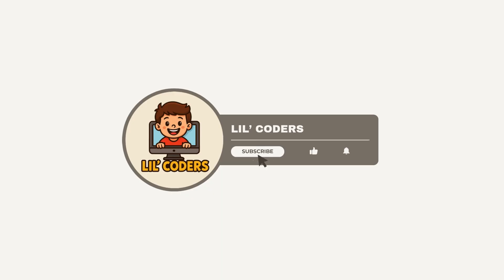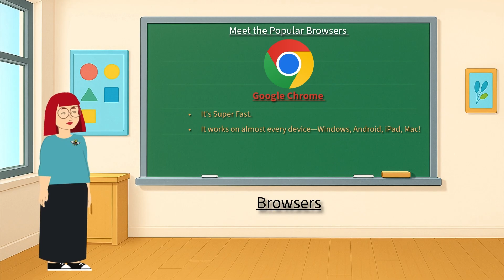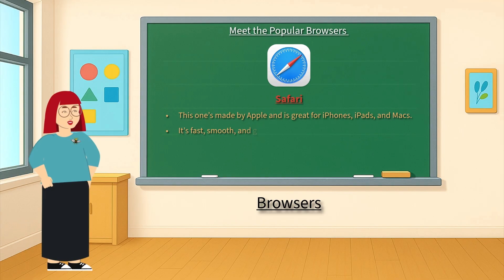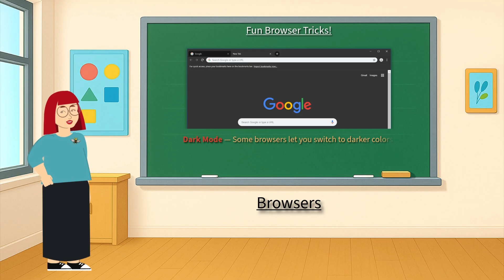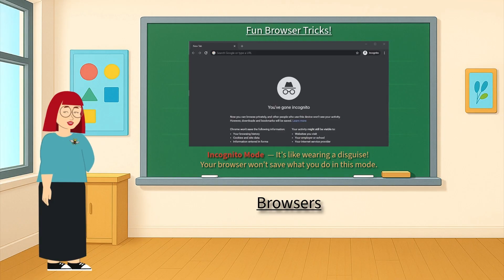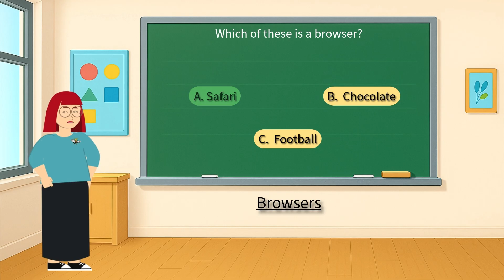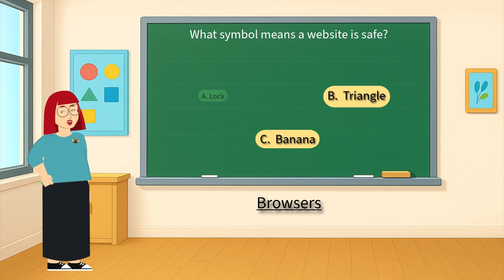What is a Browser? 🌍🧭 Chrome, Firefox & Safari for Kids! | Lil’ Coders Tech for Kids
What is a Browser and how does it work?
This kid-friendly video explains everything about web browsers in a fun and simple way! Perfect for kids ages 5 to 10, we explore popular browsers like Google Chrome, Mozilla Firefox, Safari, and Microsoft Edge, and how they help us visit websites, watch videos, and play games online!

In This Video, Kids Will Learn:
🖥️ What is a Web Browser and why we use it
🌐 How browsers connect to websites
🔎 Meet popular browsers: Chrome, Firefox, Safari, Edge
📲 How browsers work on Desktops, Laptops, Tablets & Phones
📚 Fun facts about tabs, address bars, and bookmarks
🎉 Plus, take a super fun quiz at the end to test what you’ve learned!

📌 Perfect For:
Kids ages 5–10
Classrooms and homeschooling
Beginner tech learners
Parents and teachers introducing internet basics